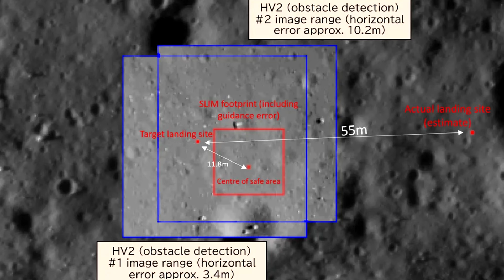Co w Kosmosie − Dżety gwiazdy neutronowej; niewielka, sąsiednia galaktyka; Los SLIMa oraz Odyseusza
00:00 Wstęp
00:16 Prędkość dżetów gwiazd neutronowych
04:04 Niewielka, sąsiednia galaktyka karłowata
06:22 Los księżycowych lądowników SLIM oraz Odyseusz